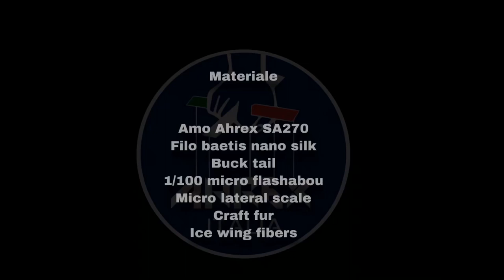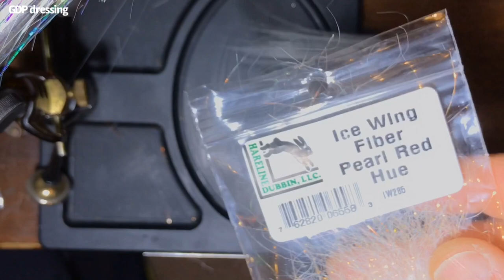Fly Tying : BT Flash Fly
BT Flash Fly nasce principalmente per sfruttare al meglio i vantaggi di uno streamer ricco di flash. Il buck tail posto tra  ogni singolo passaggio di flashabou aumenta visibilmente la mobilità e l'efficacia di quest'ultimo. E' uno streamer che da il meglio di se in acqua corrente...